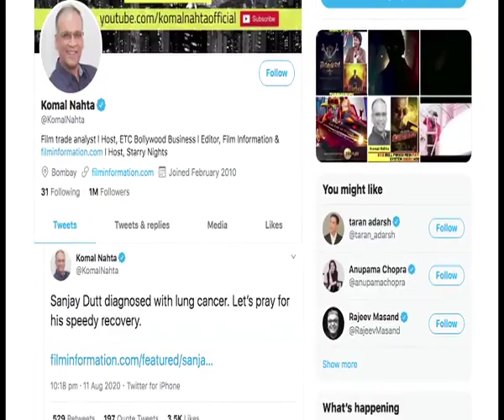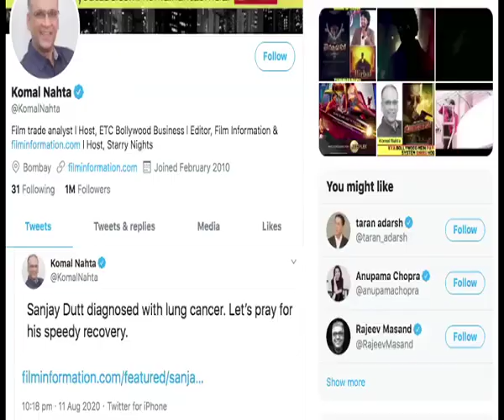Sanjay Dutt snapped at Yash Raj studios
Bollywood actor Sanjay Dutt on Tuesday was snapped at Yash Raj studios.